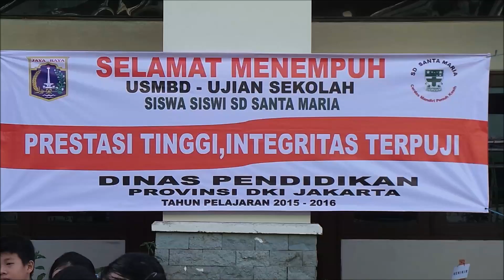Tentang USMBD Gubernur Ahok: Jakarta Tak Ada Kendala